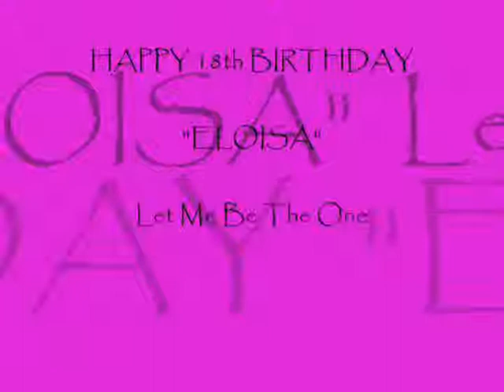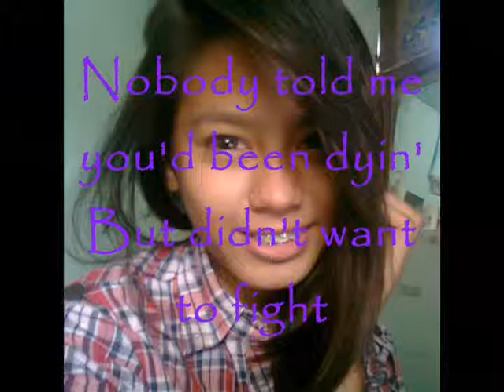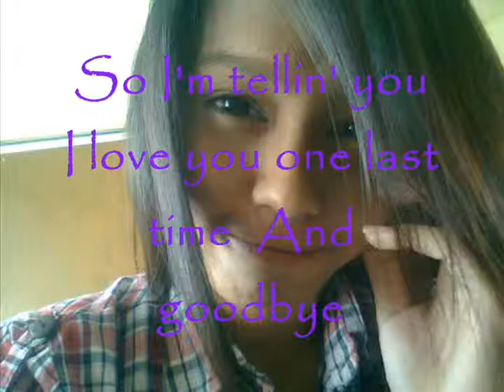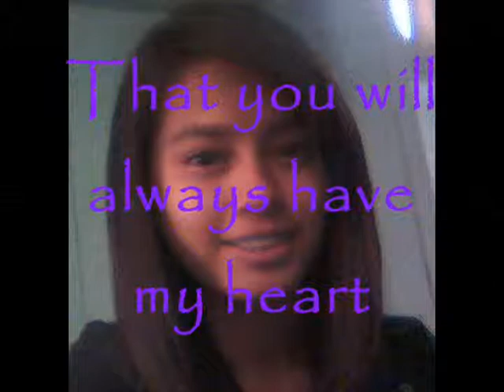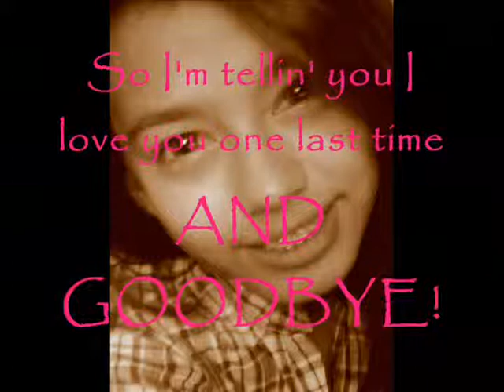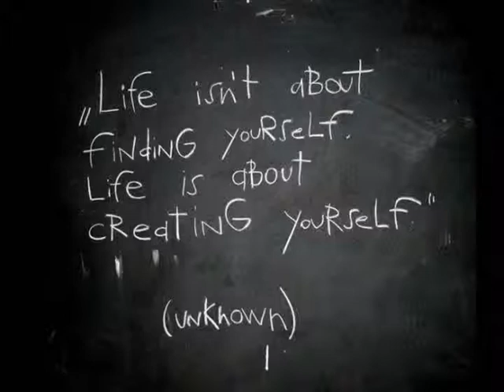let me be the one (eloisa)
birthday gift ko sa srili q!... hehehe